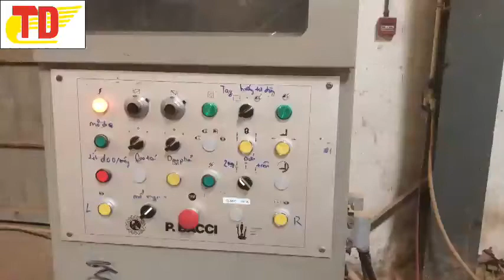MÁY TẠO MỘNG DƯƠNG 2 ĐẦU TỰ ĐỘNG CÔNG TY THÀNH DANH: LH-0903.690.779